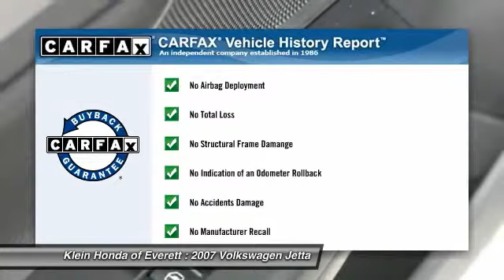2007 Volkswagen Jetta Everett WA 13449P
2007 Volkswagen Jetta Wolfsburg Edition

WARRANTY & 3-DAY EXCHANGE PROGRAM INCLUDED! Wow! What a nice smaller car. This great-looking and fun 2007 Volkswagen Jetta has a great ride and great power. I really enjoyed driving it. It`s very clean; almost new; and really fun to drive. New Car Test Drive said it ...blends German-bred engineering and technology; good materials and build quality and solid performance in a value-priced package... Neat little fuel-efficient ride here; folks! No trip is too far; nor will it be too boring! It is nicely equipped with features such as 2.5L I5 SMPI DOHC; ABS brakes; Alloy wheels; Anti-whiplash front head restraints; Dual front impact airbags; Dual front side impact airbags; Fully Reclining Heatable Front Bucket Seats; Heated door mirrors; Leatherette Seating Surfaces; Outside temperature display; Overhead airbag; Power moonroof; Premium Stereo!; Remote keyless entry; Security system; Speed control; Speed-sensing steering; Telescoping steering wheel; Traction control; and Turn signal indicator mirrors. GREAT NEWS! This vehicle does qualify for the Klein Certified Used Car Program! This exclusive program provides a limited warranty; enhanced multi point safety inspection; Carfax history report; and a 3 Day Vehicle Exchange Opportunity. Experience confidence and trust when purchasing from Klein Honda in Everett. Top dollar paid if you have a trade in! See Dealer for Details. This vehicle will be located across the street at our Klein Honda Used Car Superstore. Inventory changes daily!